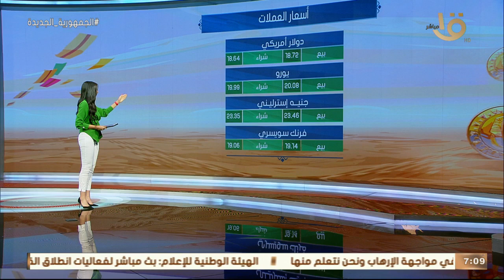صباح الخير يا مصر |الدولار يسجل رقما جديداً.. أسعار العملات اليوم وأحوال الطقس